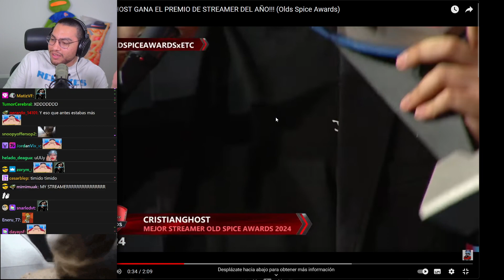El miedo de CristianGhost a la Universidad y a los Sponsors (La IRRELEVANCIA de CristianGhost)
cristianghost cynthia,
cristianghost clips,
cristianghost llora,
cristianghost bob esponja,
cristianghost xam,
cristianghost screamer,
cristianghost llorando,
cristianghost girando,
cristianghost apuesta,
cristianghost aliexpress,
cristianghost altura,
cristianghost autista,
cristianghost anuncios,
cristianghost ayayay,
cristianghost baneado,
cristianghost baneado,
cristianghost bailando,
cristianghost bts,
cristianghost bob,
cristianghost beso a su hermana,
cristianghost bromas,
cristianghost circulation,
cristianghost cuphead,
cristianghost cancion,
cristianghost chupalo,
cristianghost chad,
cristianghost cynthia cara,
cristianghost c,
cristianghost desbaneando,
cristianghost directo,
cristianghost discord,
cristianghost donacion,
cristianghost esquizofrenia,
cristianghost edad,
cristianghost en ilonka,
cristianghost enojado,
cristianghost edit,
cristianghost epico,
cristianghost fnf,
cristianghost fuera de contexto,
cristianghost funado,
cristianghost funa,
cristianghost fortnite,
cristianghost fnaf,
cristianghost furro,
cristianghost gta,
cristianghost gta san andreas,
cristianghost gallito,
cristianghost gime,
cristianghost hackeado,
cristianghost homero,
cristianghost homofobico,
cristianghost remix,
cristianghost me mide 16 5,
cristianghost memes,
cristianghost outro,
cristianghost onichan,
cristianghost outlast,
cristianghost osu,
cristianghost omegle,
cristianghost opening evangelion,
cristianghost pvz,
cristianghost put,
cristianghost plantas vs zombies,
cristianghost palindromo,
cristianghost pecky,
cristianghost podcast,
cristianghost se cae,
cristianghost saikomic,
cristianghost stream,
cristianghost se asusta,
cristianghost suwie,
cristianghost susto,
cristianghost se enoja,
cristianghostxdyalntero, cristianghostviñadelmar, viñadelmarcristianghost, viñadelmar, viña,